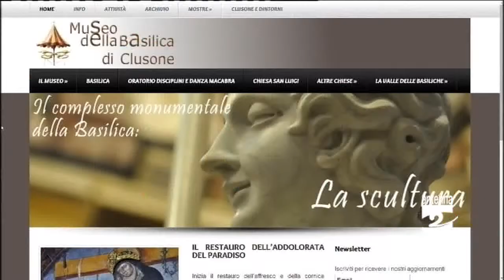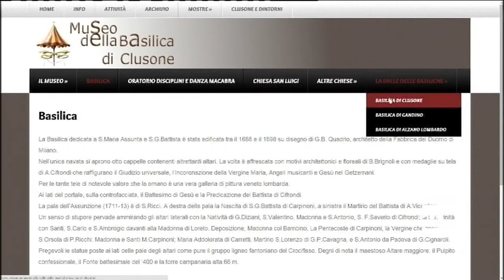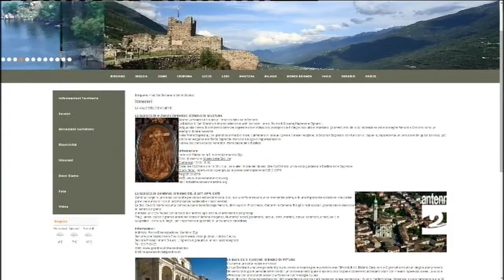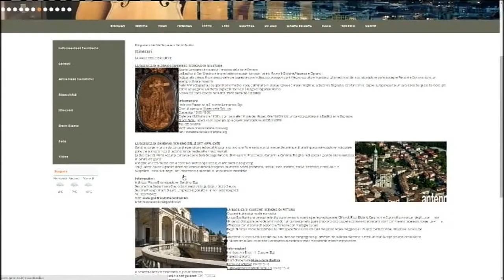Basiliche di Clusone Gandino a Alzano in rete Antenna 2 TV 21012015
Le basiliche di Clusone, Alzano e Gandino in rete in vista di Expo con “La valle delle Basiliche”. Su il luogo di preghiera baradello.